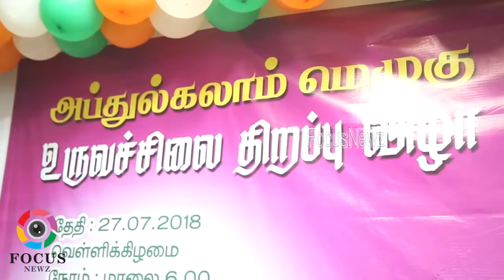DR_Sheeba_Lourdhes speech